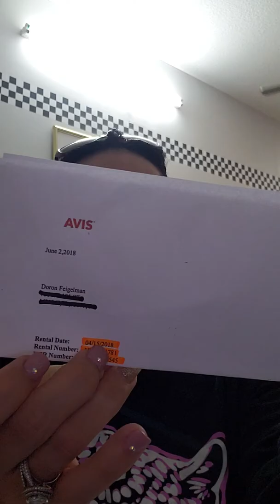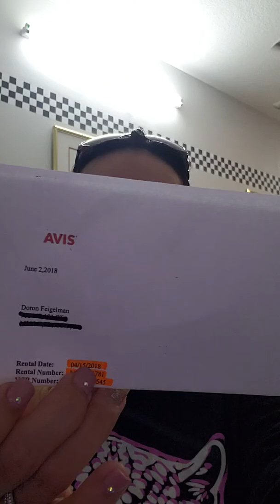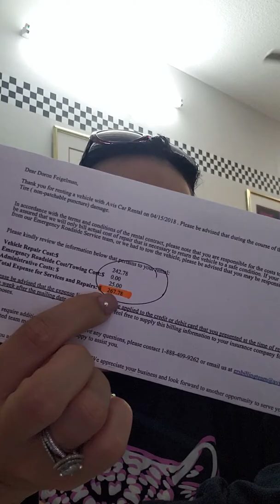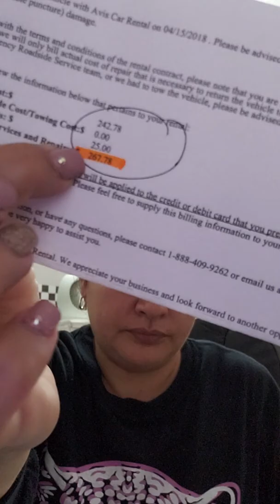Avis Car Rental - Review!!!